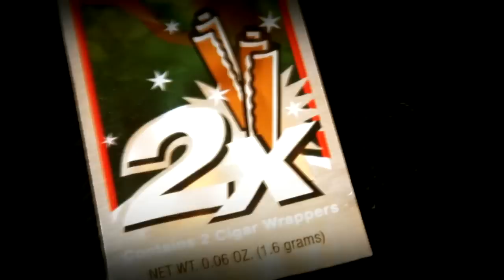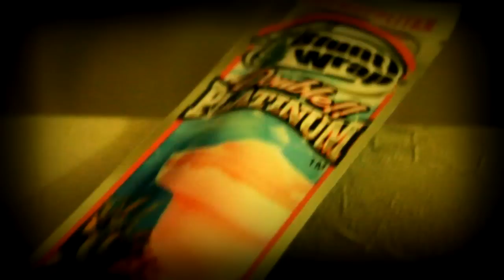INHALA - ILUMINATIK FT PAR DE ASEZ (VERSION VIDEO) link de deskarga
"SPOTIFY" Listen Free // Escucha Gratis